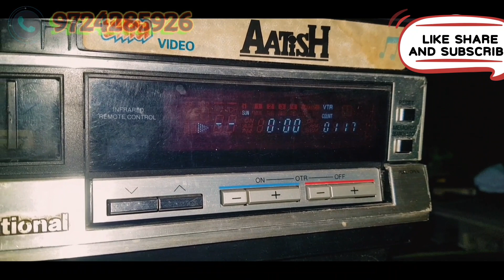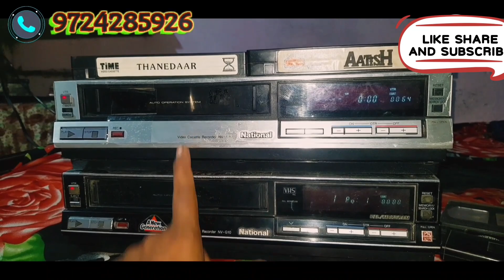NATIONAL G10 VCR SALE